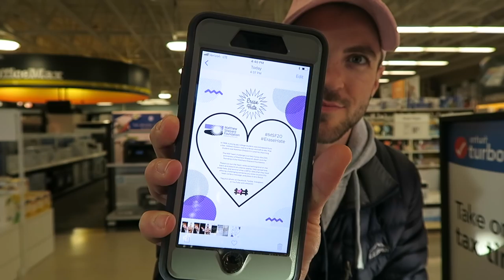Matthew Shepard Call To Action- Spread the Love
Make sure to HASHTAG MSF20 to Join the Movement!!

PointofPride.org

Enjoy and if you Like the video please make sure to "Like" the video!

Want me to come to your school or event?!